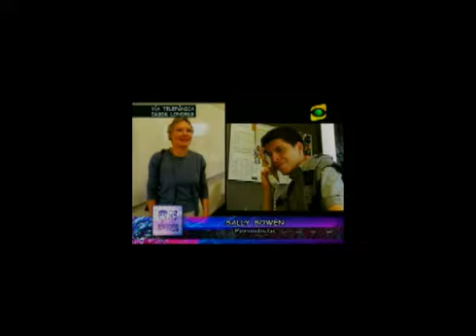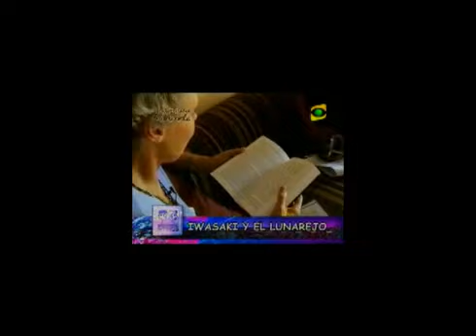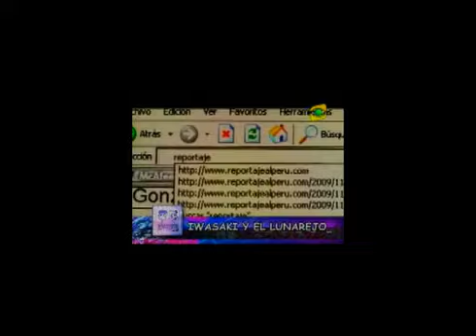Los vínculos de Gonzalo Iwasaki con Fernando Zevallos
Reportaje publicado en 2009, por el periodista César Pereira, para el programa ‘Enemigos Íntimos’ sobre los vínculos de Gonzalo Iwasaki con el narcotraficante Fernando Zevallos.
Reportaje publicado el 19 de noviembre de 2010. Puedes leerlo en el enlace